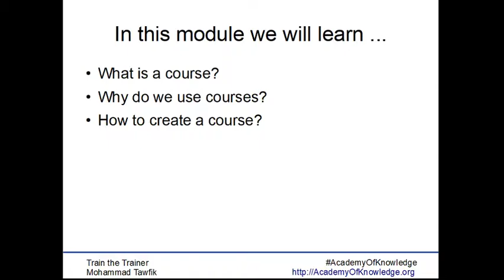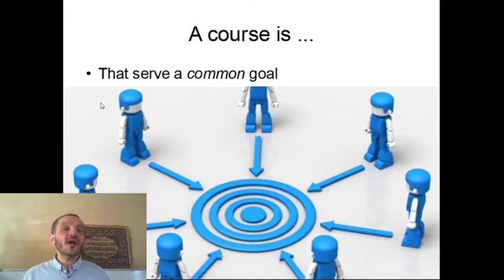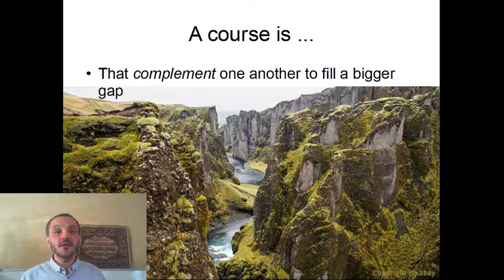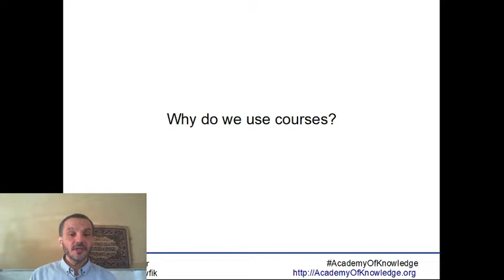TOT-Courses: 01 What is a course? ما هو المساق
ما هو المساق؟
ما الفرق بين المساق و المحاضرة؟
لماذا نتخدم المساقات التعليمية؟
كيف نعد مساقا تعليميا أو تدريبيا؟